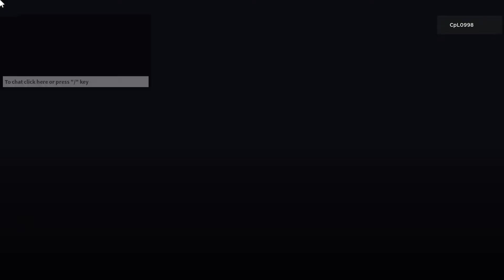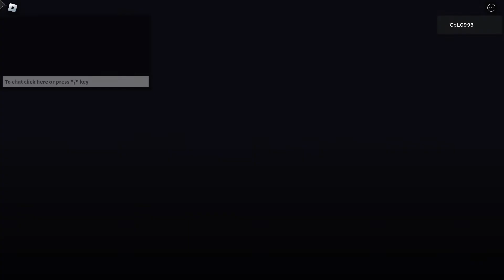Panic is so Scary!